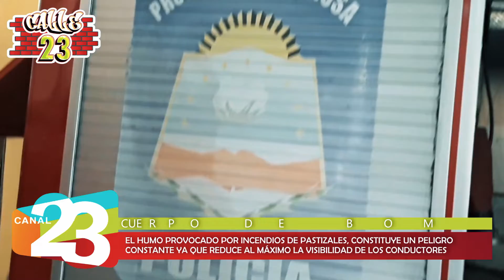Récord de incendios para Bomberos de Formosa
🚒💨Al menos 25 casos de quemas de basuras y pastizales en Formosa. La sequía y el calor, sumado a la conducta irresponsable del vecino, conformaron que la ciudad quede bajo un manto de humo por varias horas, en los últimos días.
Te dejamos parte de la nota acá para que lo compartas si te gustó 🥰👉